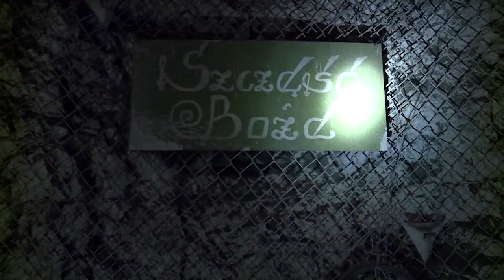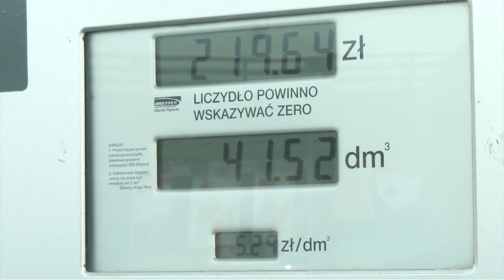Skrót informacji gospodarczych 30-07-2020 | Ekonomia Raport Flash